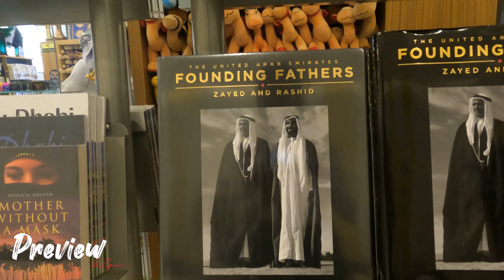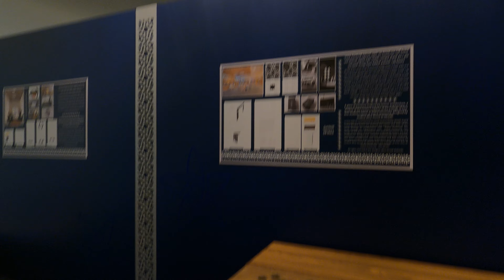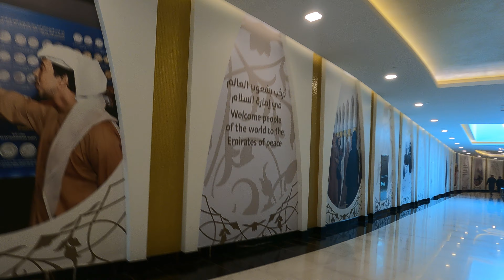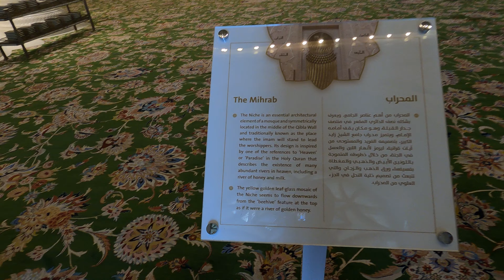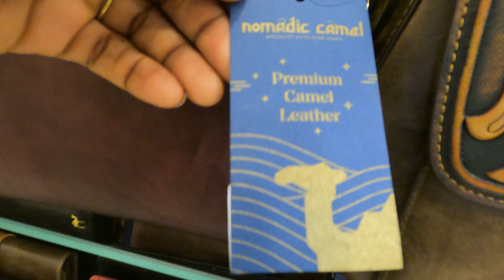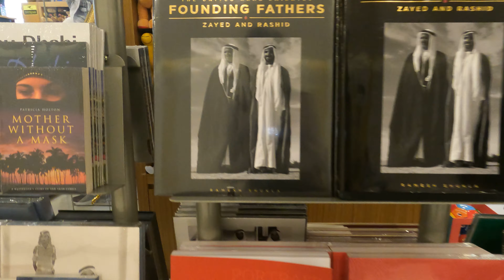ABU DHABI 2022 : Sheikh Zayed Grand Mosque Tour🕌 -The Most Beautiful Mosque In UAE 🇦🇪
The Grand mosque is located in Abu Dhabi,the capital city of the United Arab Emirates,the Largest mall in the country and was constructed between 1994 and 2007.The project was launched by the late president of the United Arab Emirates (UAE).Sheikh Zayed Bin Sultan Al Nahyan. In 2004,Sheikh Zayed Died and was Buried in the Court Yard of the Mosque.